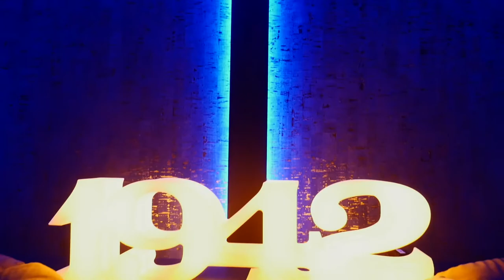Yabloko Moloko - DJ & SAX @ The Secret Q Barcelona (Aftermovie)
"No tiger, no party" 🫶

Dancers: @modzart.agency

Photo & Video: @lea_sarra

DJ & SAX: @yabloko_moloko 🎷🎧